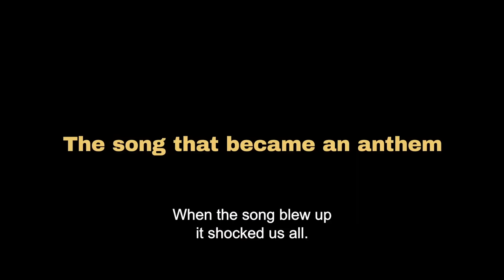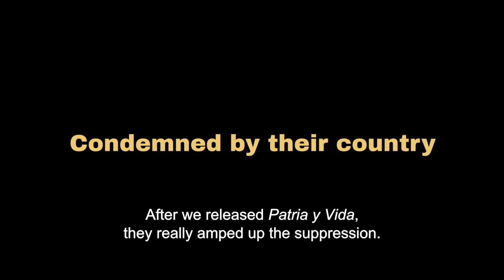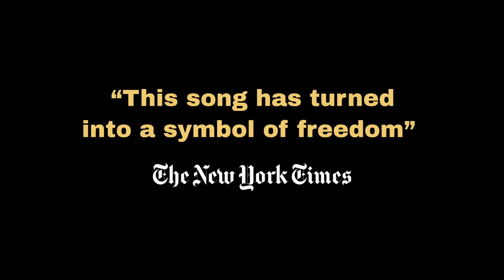Patria y Vida The Power Of Music Documental - Trailer official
Te imaginas 6 negros de barrio humildes un sello independiente y de repente la canción sonando en el mundo entero.

Patria y Vida el poder de la musica.